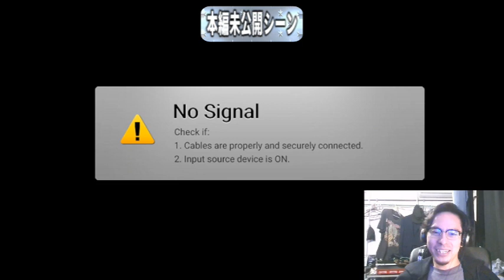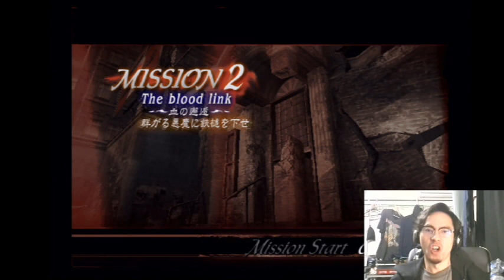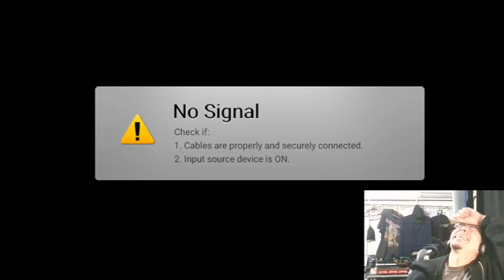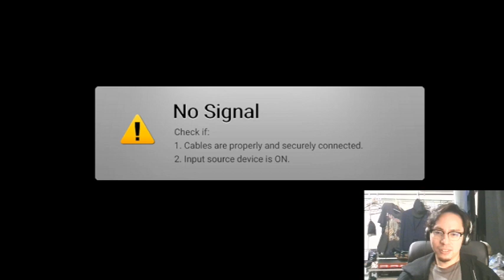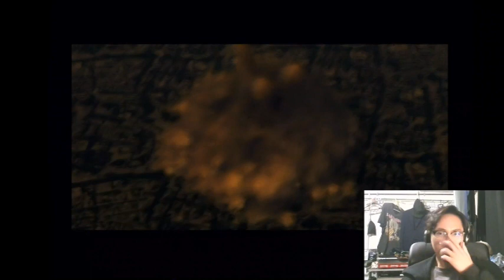【総集編2面】デビルメイクライ３実況プレイ【ゲーム実況】【復刻版フロンティア】